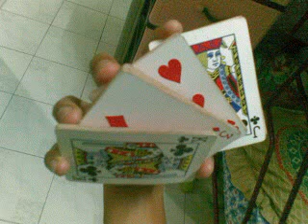MAGIC : AMSYAR vanish coin part2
Performance by me...